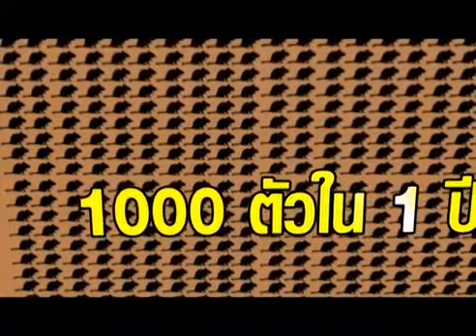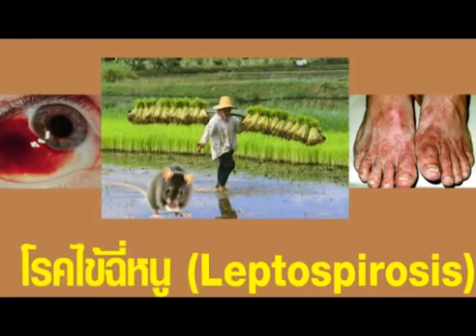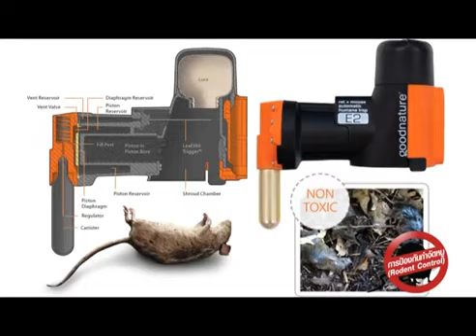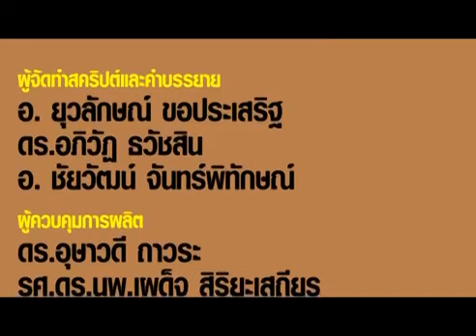เรื่องของหนู by กรมวิทยาศาสตร์การแพทย์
greenbestproduct channel
เรารวบรวมคลิปวิดีโอจากทั่วโลกเพื่อให้คุณค้นหาง่ายขึ้น